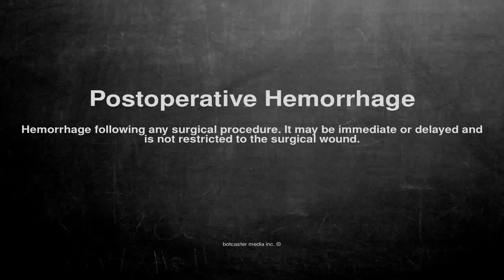Medical vocabulary: What does Postoperative Hemorrhage mean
What does Postoperative Hemorrhage mean in English?